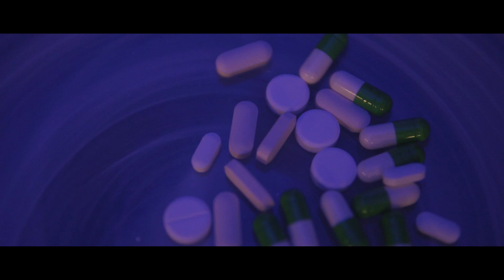MacOvaSeas ft. $AKEE - Luv Is Drug (Official Music Video)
Mixed by MacOvaSeas
Directed by DESD2K

[MacOvaSeas]
U know i cant stop thinkin bout da money
(你知道我想得到一切)
Also i can stop popin da drug
（擺脫不掉 就像毒藥）
Dat shit take me far away from lonely
（這樣我一個人的時候會好受些）
And i know u still love me
（你那些心思我也都懂）
u know u konw u konw u know
（你知道我的）
我討厭每天翻來覆去說
抱怨沒得肯定回答yes
but im the drum i feel like u the bass
（如果我是鼓 你就是貝斯）
dont u even try to push 天使也不能救贖 魔鬼掉下了眼淚
（別再徒勞了）
車太多了路上肯定堵 ppl always be a fool 拋下了個人的選擇
（人總是很愚蠢）

老子問你納悶起的
是不是逼我歇斯底里
是不是又想回到我的是我你是你的
老子不想 但可以是可以

love is drug 無法抗拒take pill
（你像毒藥 無法抗拒）
witout u 像鍵盤沒得聲音響
This is not the world i live
（那種感覺像與世界脫離了）
it anit me it aint u
（變得你不是你 我不是我）

[MURAS$AKI]
This the life i chose
（去承擔自己選擇的人生）
And I’m blowing all these os
（答案好像在此時此刻我呼出的氣裡）
I got dagger in my soul
（我命中註定不平凡）
Bless me on the road
（baby 你能做的就是祝福我路上平安）

You know I cant stop thinking bout that fuvkin money
（你知道我一上路賺錢 就停不下來）
I‘m gettin guaps from ovasea I gotta be honest
（賺的錢先來自國外 這點我得誠實）
She can around have fun still know I hit her the hardest
（她可以隨便玩我也不管了 反正她知道我是最特別的）
Addicted to this lifestyle suck me hard after this moshpit
（哈 我就是戒不掉這種生活）
Shawty you missed me
（我知道你想我了啊）
Devastated baby I was busy
（但我真的跌入深淵了）
Up and down turn around
（飛機在起起伏伏 你再轉一圈吧）
You sit on plane wing
（你就坐在機翼上）
Angel leaning demon sneakin'
（在天使靠近我的同時 惡魔也潛入了）
This acid got me sinkin'
（幻覺讓我沉沒了）
Shawty u miss me shawty now u miss me
（我知道 你怎麼能不想我呢）
But dont I need u like you need me
（但是 難道 我不也像你需要我那樣需要你嗎）
Ur dress is nice but took it off oh see im bleedin
（你的裙子很好看但請脫掉吧 和我回望所有痛苦）
I‘m the one you cant forget I wish u never meet me
（如果你無法忘掉 我希望你從來沒遇見過我）

（去承擔自己選擇的人生吧）